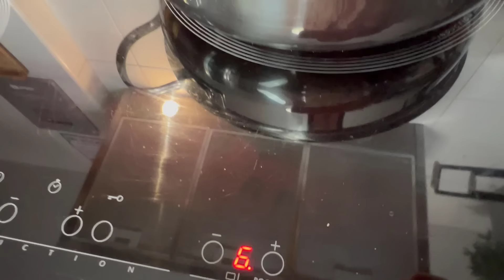Tienes que probar ÉSTA Receta de Albóndigas en salsa Quedaran SORPRENDIDOS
Os dejo esta receta de albóndigas en salsa de pimientos tan rica, tan jugosa y tan sabrosa. Tan tan tan buena que vas a repetir.
Y se me olvidaba tan tan tan sencilla.

INGREDIENTES PARA LAS ALBONDIGAS
1 Kilo de carne picada, puse cerdo-vacuno mezclada
4 cucharadas de pan rallado
1 huevo L
Una cucharada de sal
Una cucharadita de las de café de ajo molido en polvo o un diente de ajo muy picado
Pimienta blanca o negra al gusto, puse la punta de una cucharadita de las de café
1 Cucharadita de las de café de perejil picado, puse seco, podéis poner fresco.
Un poco de harina de trigo común

2 Pimientos rojos tamaño grande o 3 si son pequeños
2 pimientos verdes
200 ml de vino tinto
1 litro de caldo de carne aproximadamente, puse caldo de pollo casero
Dos hojas de laurel
Una cucharadita de las de café de sal
La punta de una cucharadita de las de café de pimienta molida blanca o negra
4 dientes de ajo

AQUI OS DEJARE LA RECETA POR ESCRITO

Animaros a probar esta receta fácil de albóndigas jugosas. Esta receta de albóndigas en salsa de pimientos tan espectacular. Una recetafacil de recetadealbondigas de yoyomismaymiscosas

¡NOS VEMOS EN LA SIGUIENTE RECETA CORAZONES!